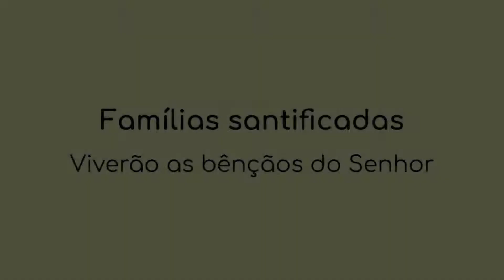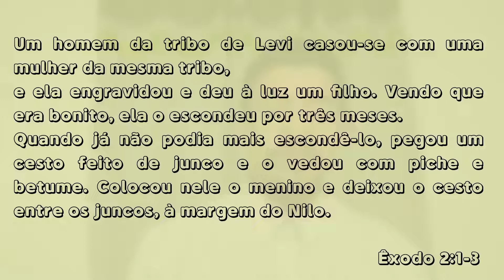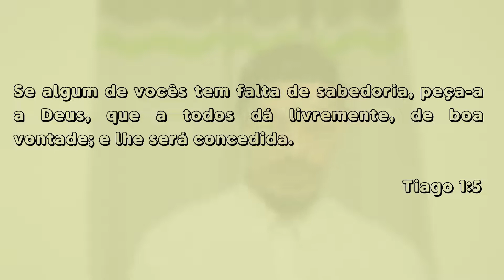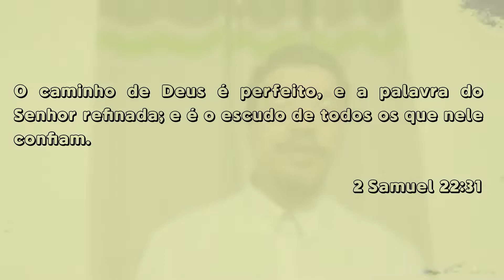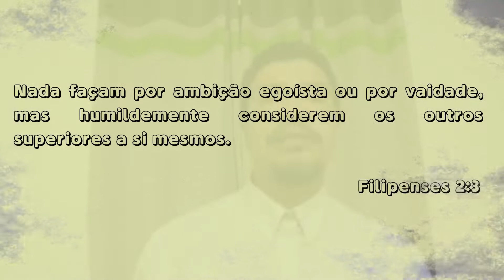PIBAP - Culto dia 9 de Maio de 2020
Venha celebrar conosco